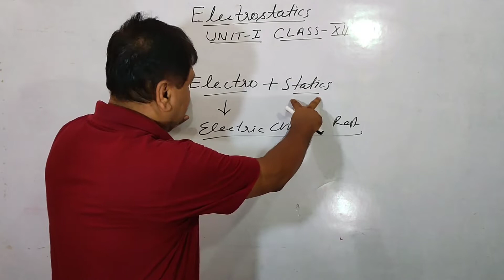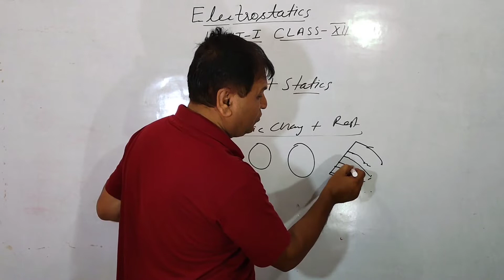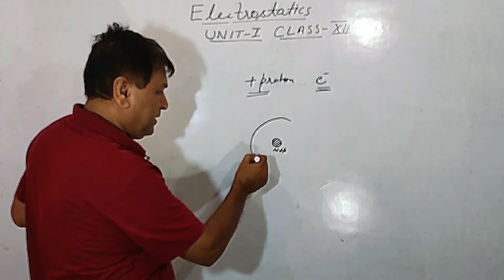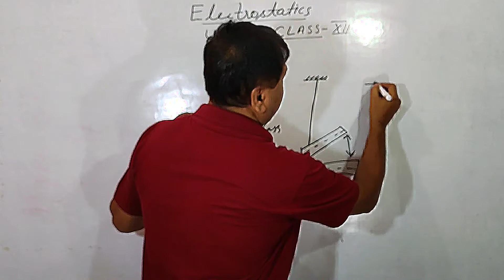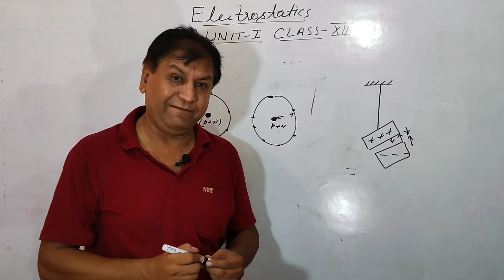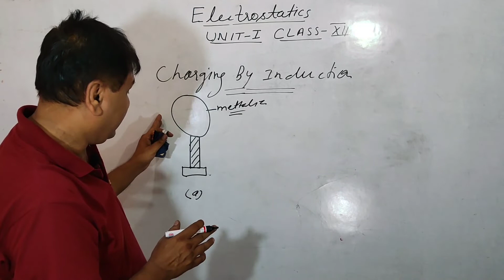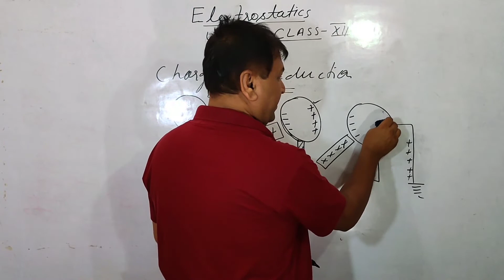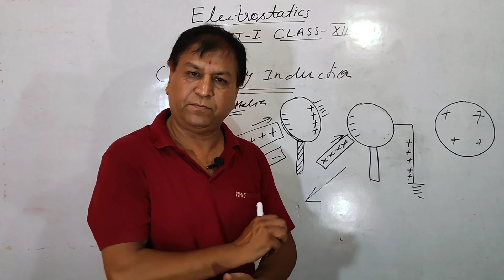2022-2023Electric Charge, Electricity and Matter, ChargingInduction | Class 12 Unit-1 | Physics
Electric Charge, Electricity and Matter, Charging by Induction | Class 12 Unit-1 | Physics ki Class

In this Lecture I have Explained about Electric Charge, Electricity and Matter, Charging by Induction.

If you go through Properly about this Lecture you'll get the Deep Knowledge about Electric Charge, Electricity and Matter, Charging by Induction.

Students will Easily Learn Above Mentioned Topic.

then Comment.

physics class 12 unit 1,physics class 12 unit 1 electrostatics,physics class 12 unit 1 chapter 2 problem set 1,physics class 12 unit 1 revision,physics grade 12 unit 1 part 1,physics class 12 chapter 1,physics class 12 chapter 1 ncert